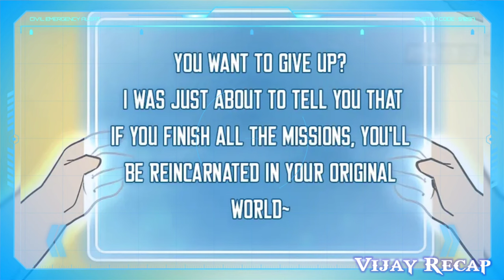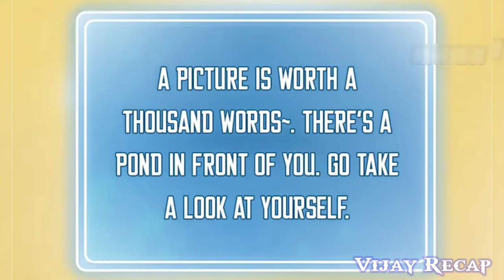He Reincarnation As A LEVEL 5 MUSHROOM TO BECOME THE KING in Hindi Part 1 | Vijay Recap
Name of work: In the comments Like the videos and

📕Datasheet

→ Summary: He reincarnated as a Mushroom in a world of monsters and magic, now

He REINCARNED as a MUSHROOM and Defeats the DEMON KING-Manhwa Recap

New Manhua Reincarnated Tree

he will have to survive fighting humans and monsters so that, in the end, he manages to evolve enough and defeat the Great Demon Lord.

- Name: Mushroom Brave / Mushroom Hero

 babypriyarajawat@oksbi

Action, Adventure, Fantasy, Romance, Isekai, Romance

"Vijay Recap doesn't claim any of the arts. All the picture shown belongs to the respective artist and company.

Manga, Manhwa
World AnimeBros
my demon wife
anime explained in hindi
Mushroom Brave ep 1
Mushroom Brave episode 1
my demon wife explained in hindi
my demon wife episode 188
my wife is a demons queen
my wife is demon queen
anime explain in hindi
Dangoheart Animation
solo leveling, anime in hindi
new anime explained in hindi
my demon wife, Xeeflix
i am not demon lord
my demon wife ch 451
my wife is a demons queen explained in hindi
Demon Emperor Episode 406
Book of esper ep 407
Demon Emperor Chapter 406
sealed divine throne episode 5
solo leveling explained in hindi
the beginning after the end explained in hindi
anime, pixflix, demon wife, pikflix
anime episode 1 explained in hindi
anime explain in hindi, anime explained in hindi
 drama in hindi dubbed full episodes
my wife is a demons queen ch 450 [Indonesia - English]
My Wife is a Demon Queen chapter 450 Bahasa Indonesia dan inggris

ignore
Manhwa
Anime
Recap
Protagonist has demonic powers
Manhwa where the prota is a monster
Summary of Manhwa
Manhwa
Manhwa Recap
Manhwa Recap
Anime Recap
Summary
Manhwa recommendation
Reincarnation
Isekai
Virtual reality
Protagonista Overpower
Appealing protagonist
Summary of anime
Animated manhwa
Manga
Manhua
Shounen
Supernatural
Daily life
Fantasy
Supernatural
Humor
Magic
Harem
School
Fiction
Manhuas of revenge
Prota became a god
Disney+Hotstar, Zee5
perfect world season 1 in hindi
soul land anime, Netlfix, XeeFlix
new anime series explanation in hindi
new chinese anime series explained in hindi
Max level hero (2023) | episode 28
video explainer
animation video explainer
animated video explainer
anime expo 2023
anime planet
mushoku tensei
my demon wife episode 1
solo leveling anime episode 1
anime explain in hindi episode 1
demon emperor episode 1
i am supreme elder episode 3
my demon wife
solo leveling hindi
solo leveling hindi explanation
system anime explain in hindi
studio ghibli
yuri on ice
animedao
danganronpa
beastars
Exmetix Talks
mr recap